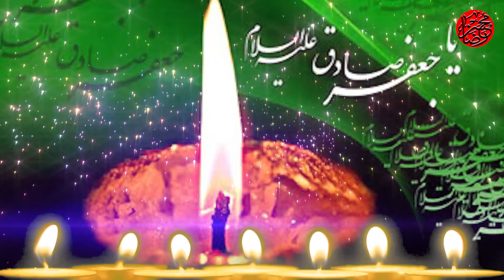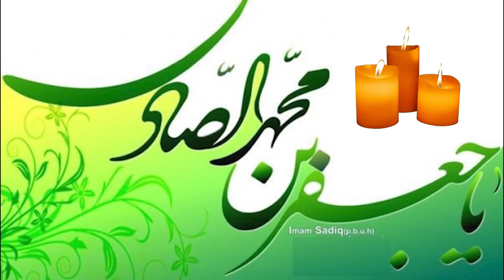22 Rajab Imam Jafar-e-Sadiq a.s Qasida | Hain Ashiq-e-Subhan Imam Jafar-e-Sadiq | 22 Rajab Niyaz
22 Rajab Imam Jafar-e-Sadiq a.s Qasida | Hain Ashiq-e-Subhan Imam Jafar-e-Sadiq | 22 Rajab Niyaz